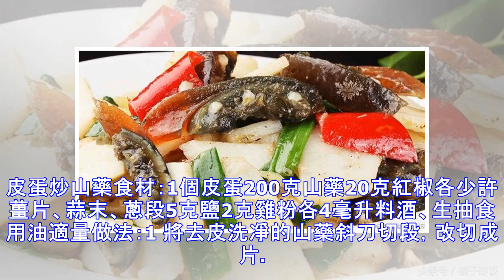皮蛋的這20種做法，鮮滑爽口，比雞蛋鴨蛋都香，收藏了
皮蛋炒山藥食材：1個皮蛋200克山藥20克紅椒各少許薑片、蒜末、蔥段5克鹽2克雞粉各4毫升料酒、生抽食用油適量做法：1 將去皮洗凈的山藥斜刀切段，改切成片。2 洗凈的紅椒對半切開，去除籽，改切成片。3 皮蛋剝去殼，切成瓣，備用。4 鍋中注入約400毫升的清水，大火燒熱，放入3克鹽。5 倒入山藥片，煮約2分鐘至九成熟。6 撈出焯煮好的山藥片，瀝干水分備用。7 另起鍋，注入適量食用油，燒熱，倒入薑片、蒜末、紅椒片，炒香。8 倒入山藥片，翻炒均勻。9 淋入少許料酒，炒香。10 倒入皮蛋，拌炒均勻。11 放入蔥段，加入鹽、雞粉，炒勻調味。12 再淋入少許生抽。13 炒勻，至鍋中食材入味。14 起鍋，盛...